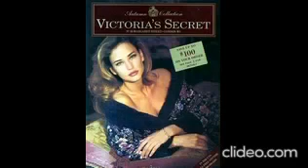Victoria Fashion Show 1990